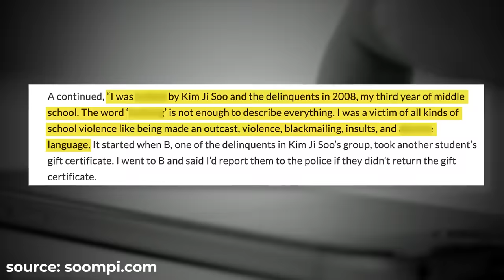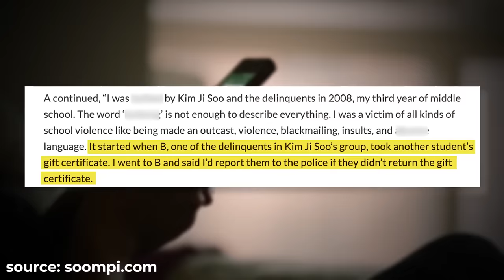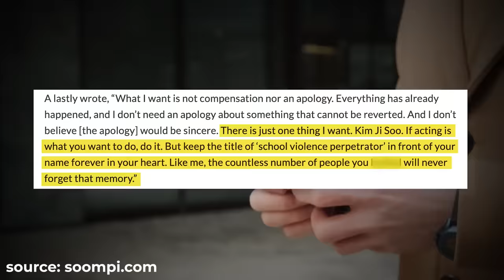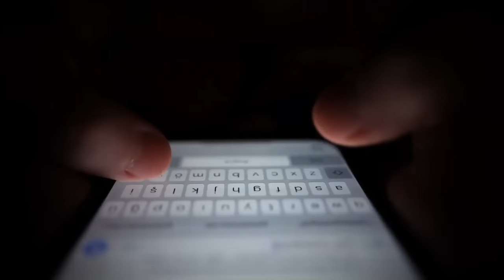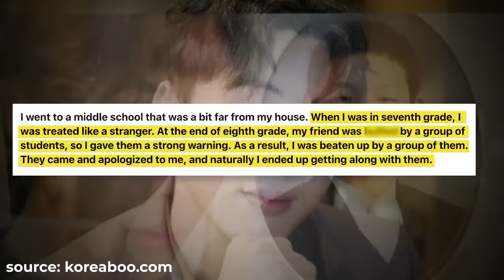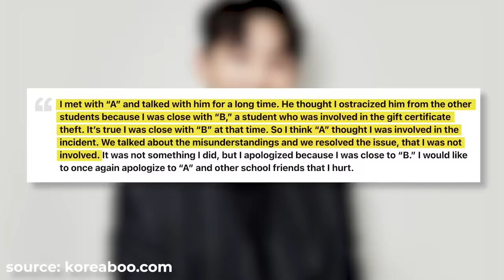Where Is Kim Jisoo Now 2 Years After His Scandal?!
Kim Jisoo returned back from the military and opened up about his controversy from 2021! He's now sharing his side of the story and is ready to get back to acting.